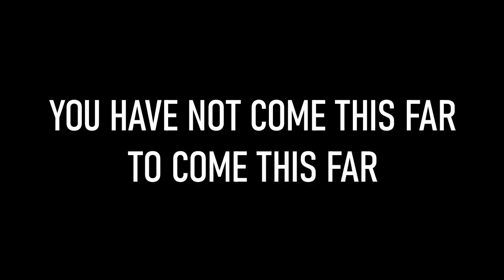Commodore Football vs.Neshoba Central Hype 2020